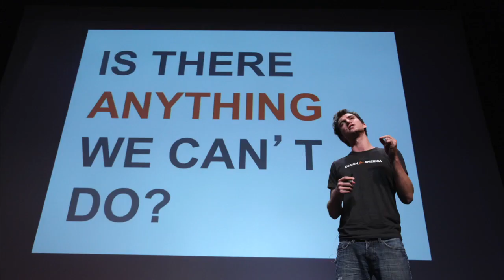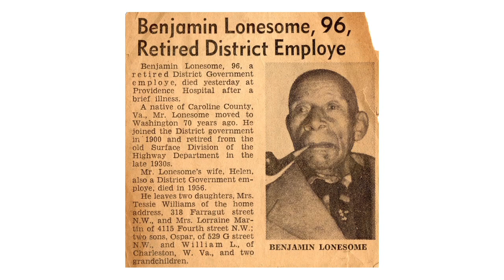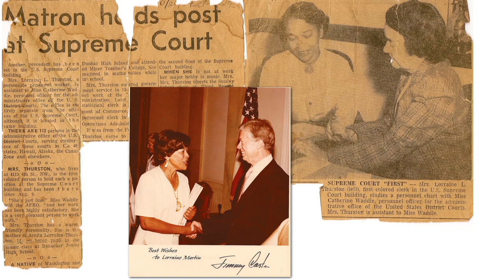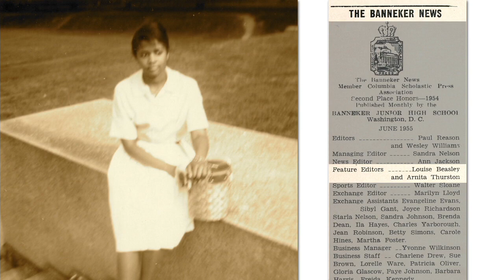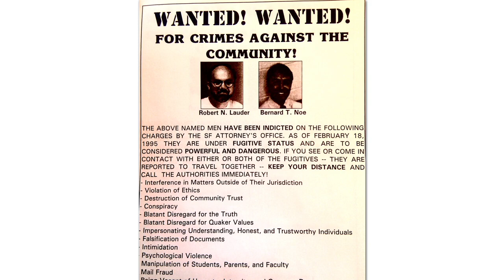Cusp 2011 / Baratunde Thurston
A technology-loving comedian from the future who cares enough about the world to engage with it politically, Baratunde Thurston has over 30 years experience being black.

With an ancestry that includes a great-grandfather who taught himself to read, a grandmother who was the first black employee at the U.S. Supreme Court building and a mother who took over radio stations in the name of the black liberation struggle, Baratunde has long been taught to question authority. It helps that he was raised in Washington, D.C. under crackhead Mayor Marion Barry.

Forged by his mother's lessons and polished by a philosophy degree from Harvard, his creative and inquisitive mind has found expression in the pages of Vanity Fair and The UK Independent, on the radio waves of WNYC, and on the screens of news networks such as CNN, MSNBC, BBC and Al Jazeera. He even hosted his own show on Discovery Science called Popular Science's Future Of.

Far from simply appearing in media, Baratunde is also helping define its future. In 2006 he co-founded Jack & Jill Politics, a black political blog whose coverage of the 2008 Democratic National Convention has been archived by the Library Of Congress. For the past four years, he has helped bring one of America's finest journalistic institutions into the future, serving as Director of Digital for The Onion. In 2011 he was a judge for the Knight News Challenge, a media innovation contest which funds experiments in the future of news. He is currently writing a book titled, How To Be Black, due out in 2012.

His most significant expression, however, is probably his own experimentation with new digital platforms. He was named "Foursquare Mayor of the Year" for holding a real-world rally to defend his virtual mayorship. Every year he live hate-tweets the Twilight movies to his 95,000 Twitter followers, and in 2009, he embodied the swine flu with a Twitter account of that name.

The ACLU of Michigan honored him "for changing the political and social landscape one laugh at a time." He was nominated for the Bill Hicks Award for Thought Provoking Comedy. The Root named him to its list of 100 Emerging Black Leaders. Fast Company listed him as one of the 100 Most Creative People In Business. Then-candidate Barack Obama called him "someone I need to know," and YouTube user "mooospot" referred to him as a "dumbass liberal crackhead welfare sucker."

Mr. Thurston (which he goes by near the end of his bio) also travels the world, speaking and advising on the subjects of our digital future, media and democracy, and race and politics. He has spoken at SXSW, Google I/O, the Online News Association Conference, the Mashable Awards, Web 2.0 Expo, Personal Democracy Forum, Internet Week NY, Social Media Week, TribeCon, the ACLU Annual Dinner (Mass. and Mich.), Surf Summit 14 (Mexico) and Digital Directions (Australia). In May 2011, he spoke at the presidential palace in Tbilisi, Georgia (the country) on the role of satire in a healthy democracy.

Baratunde performs standup comedy regularly in New York City, resides in Brooklyn and lives on Twitter. And yes, he votes. Regularly.